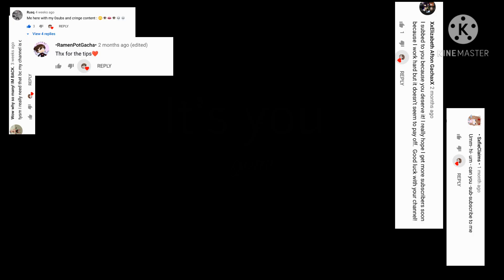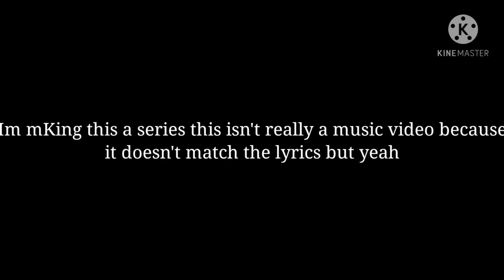Its you ✨ gcmv - (watch til end)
hi guys! ✨🥺
this isnt my audio in anyway :)
This isn't the best music video and has a mucky storyline but hope u like it 💃 part 2 is being made hopefully